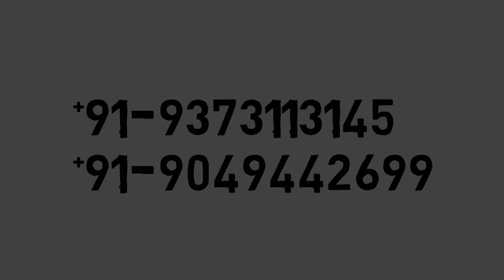MOHIDIN'S HAMLET BY THE BAY GOA - 93 TO 98 PLOTS OFFERING STUNNING SEASIDE VIEWS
To buy 3 BHK, 2 BHK, 1BHK sea-facing flats, apartments, and property for sale in Goa
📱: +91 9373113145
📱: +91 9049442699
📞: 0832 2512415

Looking for a sea facing property in Goa? Look no further!
Mohidin’s Hamlet by the Bay Goa is One of Goa's most exclusive Gated communities where you can pick a property offering you an unobstructed sea view
In this video you get to see the breathtaking sea view Hamlet by the bay Goa has to offer
Imagine yourself with the perfect combination of luxury and nature - this is your dream home, located in one of Goa's most exclusive gated communities! Such a unique property not only offers an unrestricted view to the sea but also many amenities such as underground electricity cables for energy efficiency, EV charging stations for convenience, yoga spaces/ parks and walking trails for leisure. Plus you get all these perks centrally located between Panjim and Margao close to 8 mins from airport; 12 mins from railway station & 20min drive away from the port. Enjoy various beach views like Bogmalo Beach within 15mins or Baina Seaside Resort just minutes away near Velsao Beach +Cansaulim+Hollant Beaches making it a paradise on Earth!
Come experience the best of coastal living, with all the conveniences of modern life – from world-class hospitals to top schools – just minutes away.

About Mohidin Properties and Holdings:
Mohidin Properties and Holdings is a part of Mohidin Group based in Goa, having multiple business interests since 1958. The company is engaged in real estate development and has delivered spacious flats, sea view apartments in goa, luxury villas, sea-facing flats in goa, properties for sale in goa, and business premises in prime locations.

sea facing property in goa
sea facing bungalow for sale in goa
sea facing villa in goa for sale
sea facing apartments in goa
property in south goa
property in goa near beach
goa apartments for sale
goa property for sale by owner
buy property in goa
property for sale in goa
property in goa
villas for sale in goa
apartments in goa
south goa property for sale by owner
beach property for sale in goa
goa property price
property for sale in goa olx
sea view villas for sale in goa
goa property for sale near beach
property for sale in south goa
buy property in goa near beach
property for sale in goa near beach